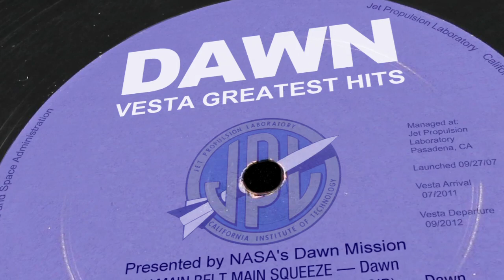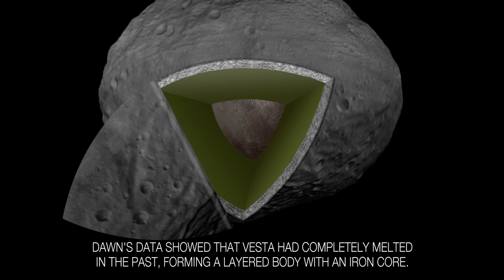Asteroid Vesta Revealed: Dawn Probe's Greatest Hits | Video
NASA's Dawn spacecraft spent a year exploring the giant asteroid Vesta between 2011 and 2012. See the probe's greatest Vesta hits in this video.